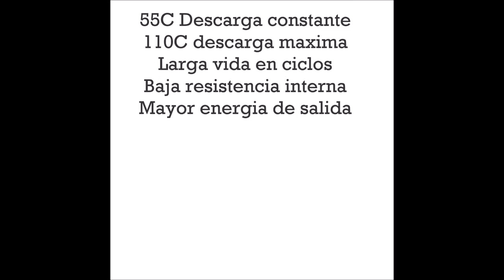Mariano Suarez CNHL batteries